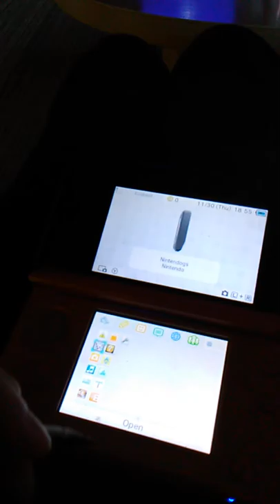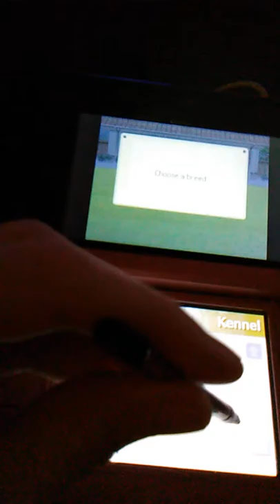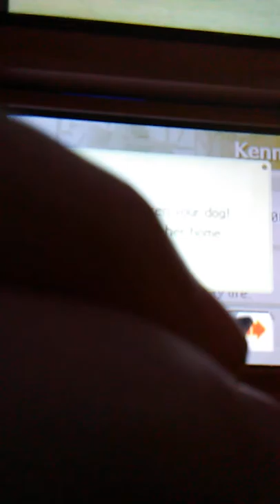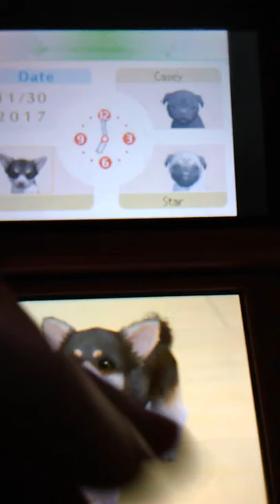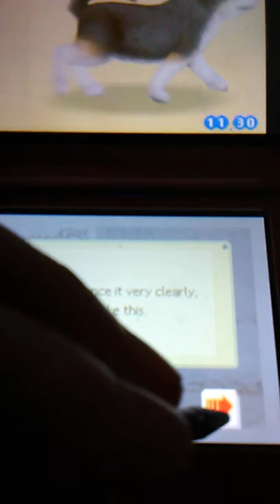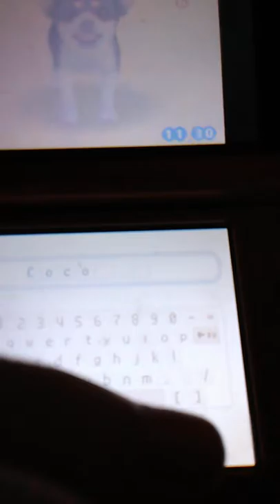New dog (nintendogs)